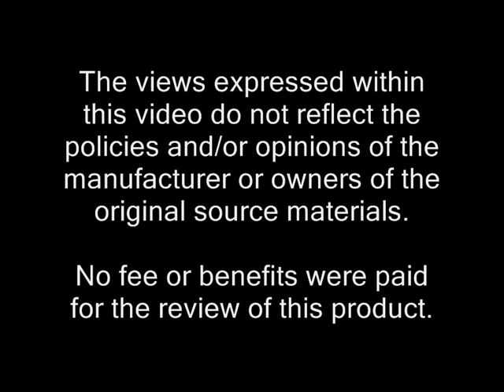PA-02 Gao Giraffe - CollectionDX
--Video made by popular demand!--

EVA_Unit_4A reviews the second accessory mecha from "Hyakujuu Sentai GaoRanger" (2001)!